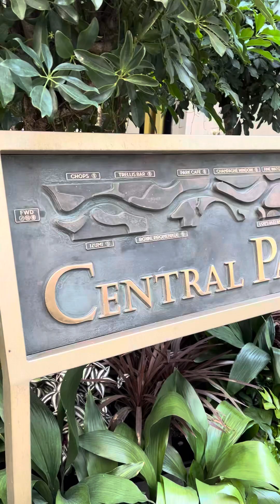Icon of the seas , Central park